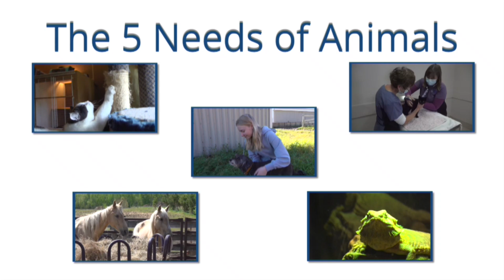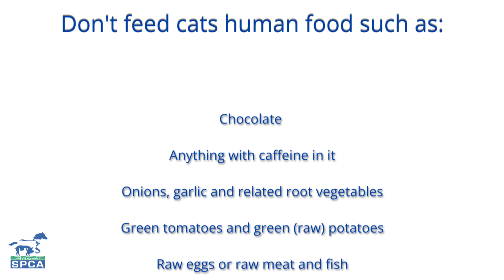Five Needs of Animals - Nutrition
Welcome to the Alberta SPCA's Five Needs of Animals video series! In this video, Alberta SPCA Animal Ambassador Gracie discusses how we can meet the nutrition needs of animals in our care!